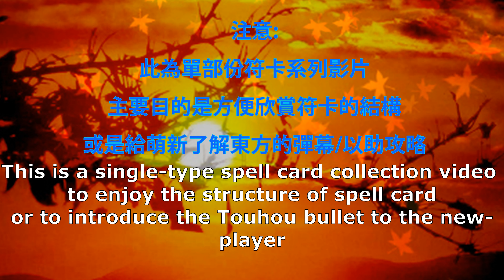[符卡筆記本] 射命丸文 塞符「山神渡御」/「天孫降臨」/「天上天下的照國」